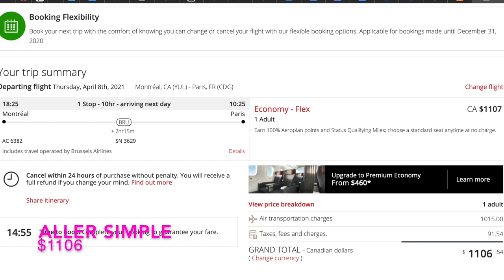Surbooking, Pourquoi Reste-t-on au Sol? | Victor Voyage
Le surbooking est une pratique tres frequentes dans le milieu aérien.
Cela a beaucoup d'inconvénients pour les passagers impactés. Comment l'éviter et si cela arrive, que pouvez-vous demander.